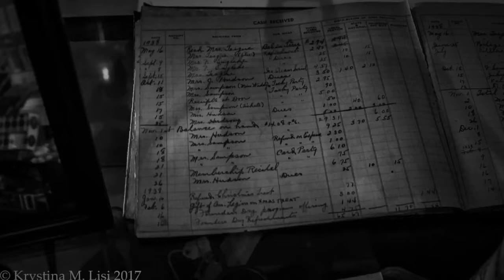Pasco County Historical Society Museum